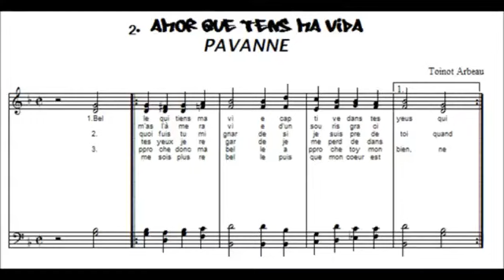Amor que tens ma vida Soprano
El camí no té tornada, el somni és a la cantonada.